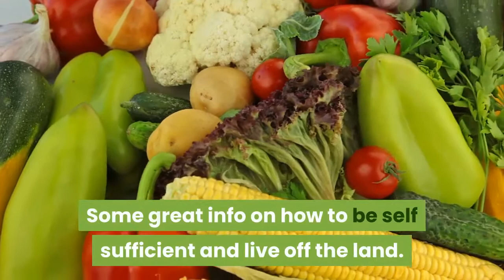How to Be Self Sufficient and Live Off the Land - Even If You're a City Dweller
This video teaches you what it takes to be self sufficient and live off the land even if you're straight outta Compton.

Learn 4 awesome tips how you can make money on your homestead even if you life in an apartment.

You can truly make homesteading and the simpler life work for you no matter where you're garden grows.